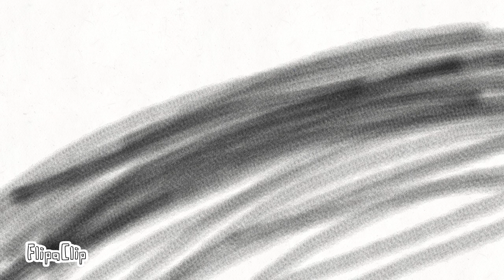L X M